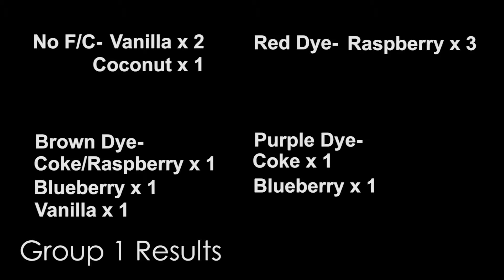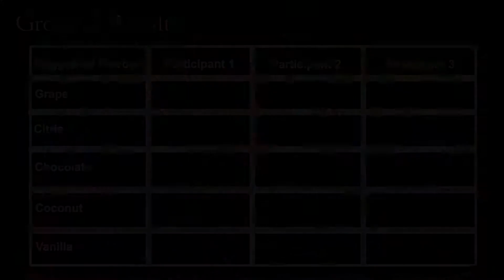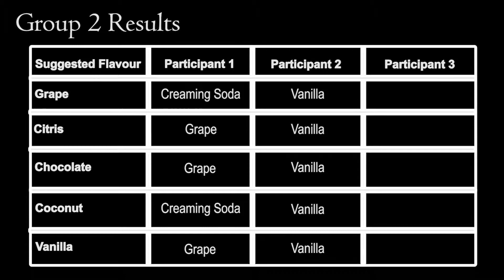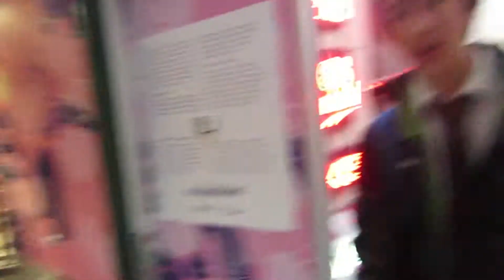The Vanilla Fanta Theory - A Psychology Experiment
Sorry for the cringe

Also try out the Vanilla Fanta for yourself the next time you go to McDonalds and see if it changes flavours for you.